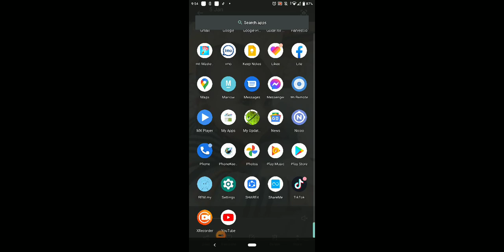June 21, 2021